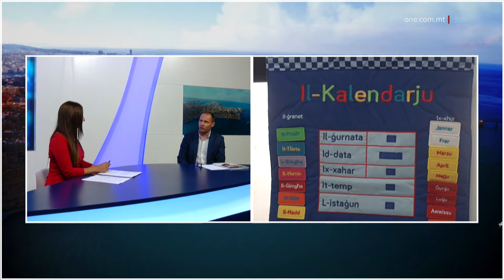MALTA WAĦDA MILL-FTIT PAJJIŻI LI FETĦET L-ISKEJJEL IS-SENA L-OĦRA U DIN IS-SENA